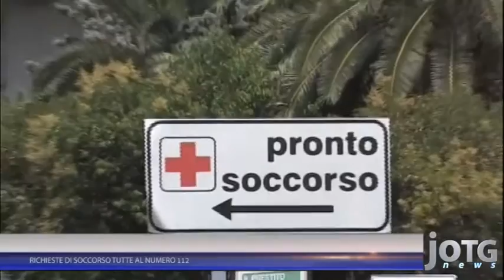TARANTO: RICHIESTE DI SOCCORSO TUTTE AL NUMERO 112